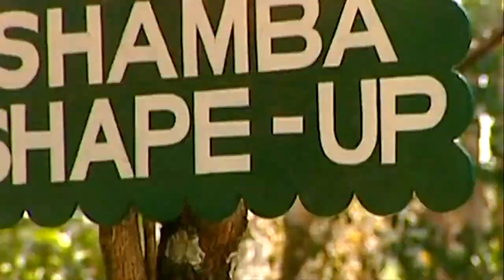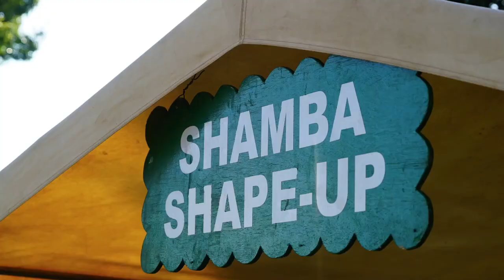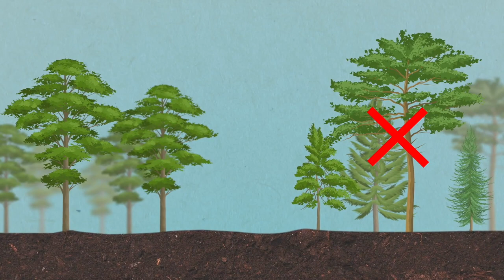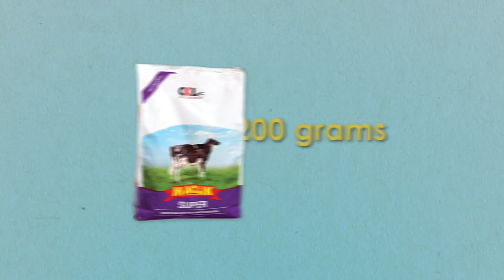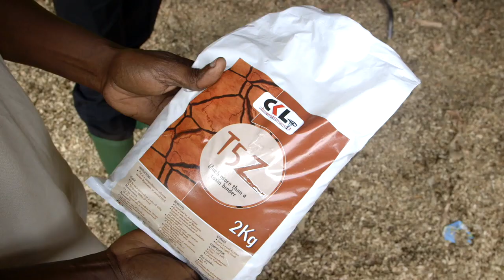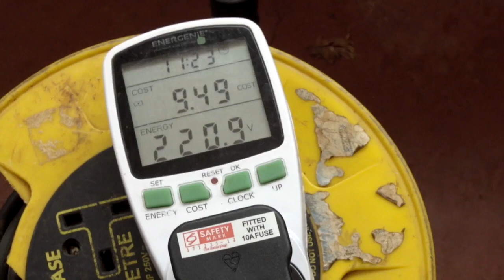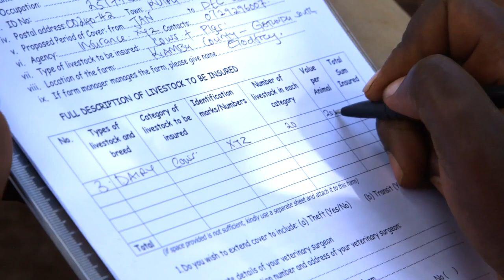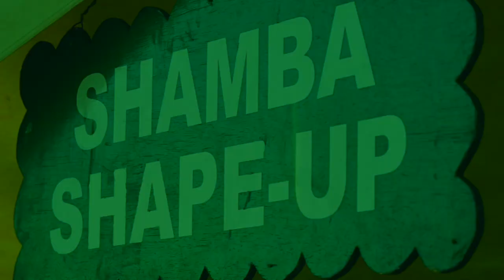Shamba Shape Up Sn 10 - Ep 6: Trees, Dairy Cows, Pressure Cooker and Insurance (English)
Welcome to a new series of Shamba Shape Up celebrating our tenth anniversary.
We are in Bungoma county, visiting Harrison and Kennedy two brothers managing the farms for their parents Daniel Lusaka and Amelia Naima.

We learn how to manage trees and look after your cows (dairy).

We also find out about cooking without wood or charcoal also what to do when major disaster strikes.